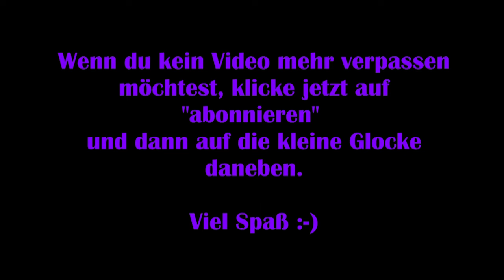Sackboy : A Big Adventure #02– Zum Greifen nah [Lets Play] [Deutsch]